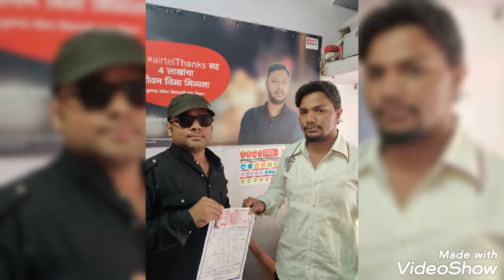7 August 2022